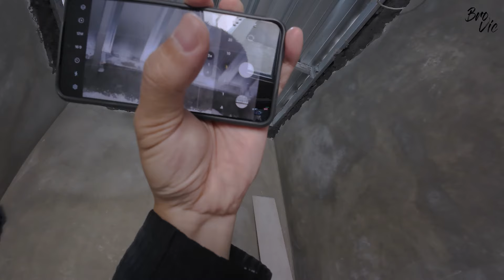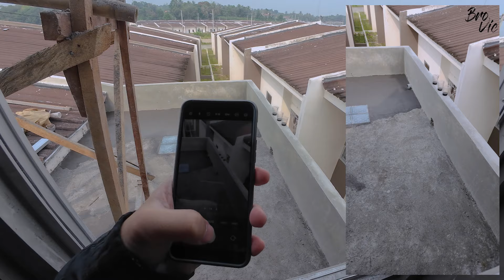Podomoro Tenjo | Renovasi Rumah Part 3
Kali ini kita mau renovasi rumah di Podomoro Tenjo
Mudah-mudahan bisa menginspirasi